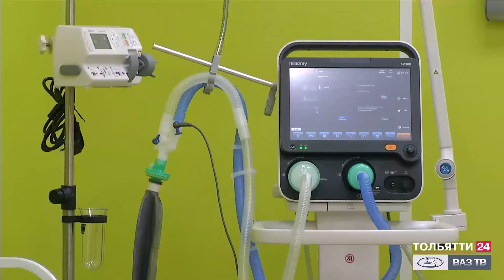Новый корпус ковид-госпиталя открыт («Новости Тольятти» 03.08.2021)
На территории ТГКБ №5 открыли новый инфекционный корпус. Министр здравоохранения РФ Михаил Мурашко и губернатор Самарской области Дмитрий Азаров во время рабочего визита в Тольятти проверили оснащение нового ковид-госпиталя и готовность к приёму пациентов.